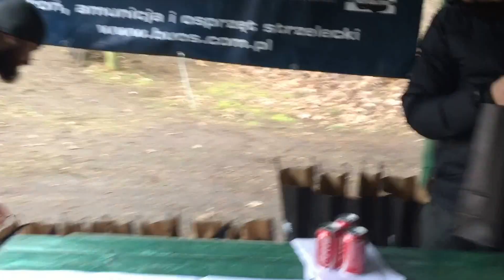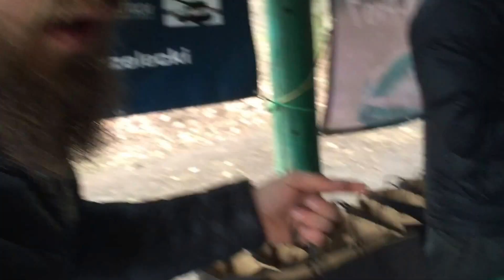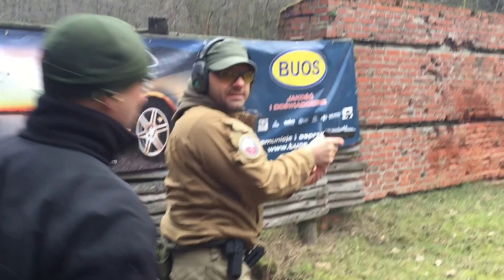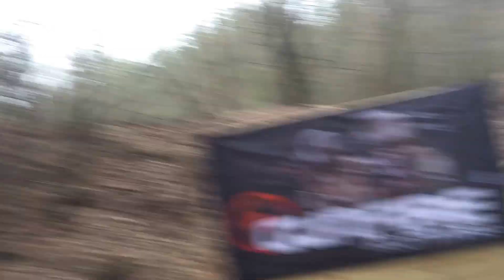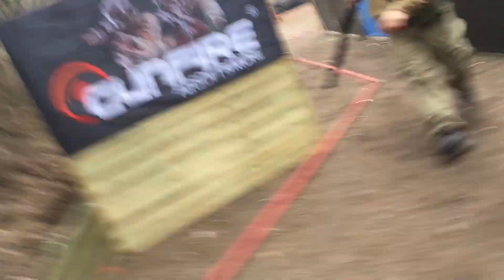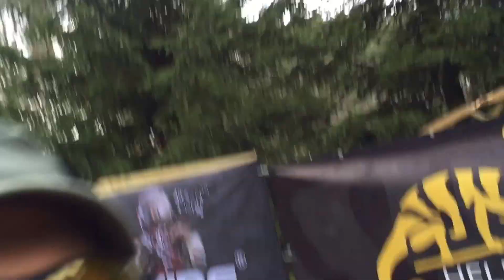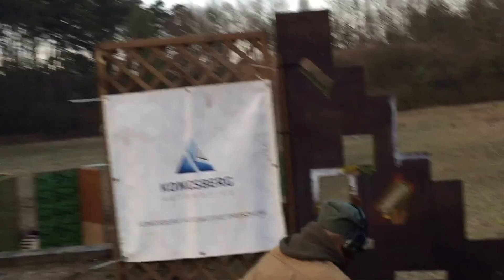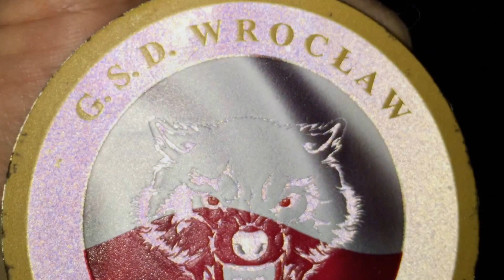Góral Wrocław 154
Liga Sportera - 3 Gun
Strzelnica Podstolice